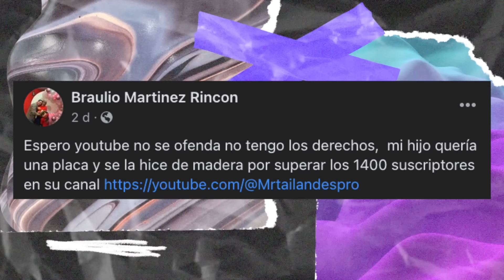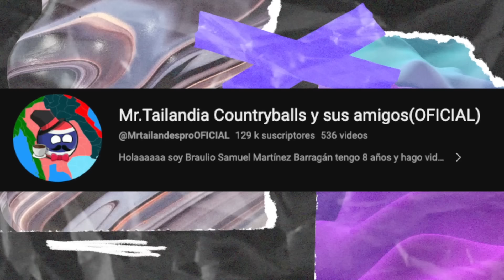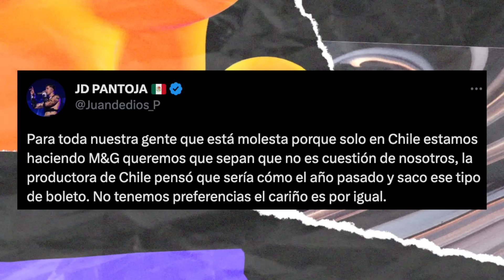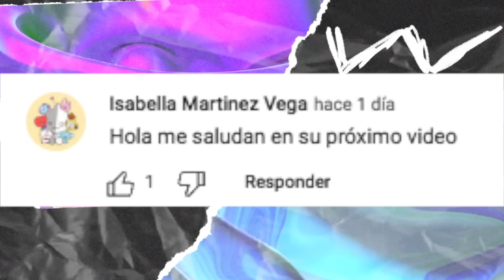¿LOS FERIA SE CUELGAN DE JUKILOP?, KIM Y JUAN HACEN ENOJAR A SUS FANS, TAQUERÍA DE JUANPA ¿COCHINA?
Hol_ Saluda tu mundo

En el Trending de hoy te hablamos sobre las acusaciones en contra de la taquería de Juanpa Zurita, Kimberly Loaiza y Juan de Dios Pantoja hacen enojar a los argentinos, Tachan a Carlos Feria y su familia de colgarse de los Jukilop y más-

Linkcitos:
Linduras acusan a Kenia de copiarle a Kim